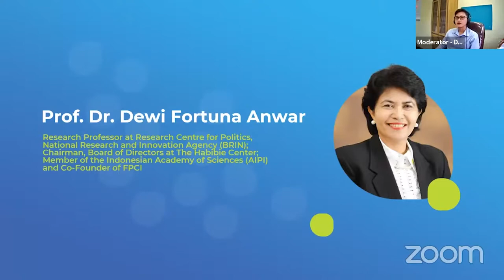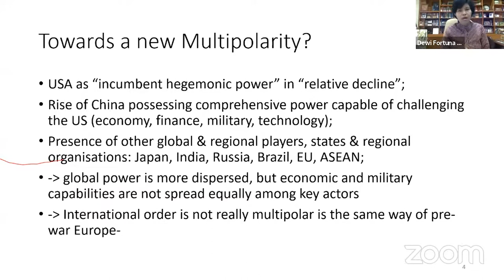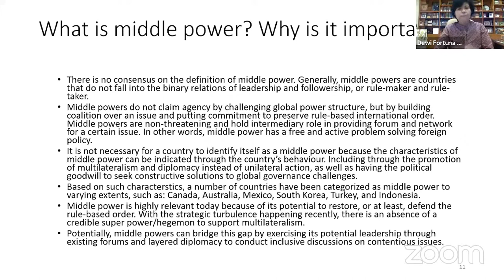Highlights SEA Lecture Hall - International Relations with Prof. Dr. Dewi Fortuna Anwar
The Southeast Asia Lecture Hall is a series of 10 virtual lectures from world-class scholars  delivered to more than 1000 students from across all 11 Southeast Asian countries. The series has taken place since August 2021 to March 2022, with each lecture taking place every 3 weeks. Initiated by Foreign Policy Community of Indonesia, the Southeast Asia Lecture Hall is the first program of its kind in the region.

Stay updated and join the “Southeast Asia Lecture Hall Community” through the following groups: